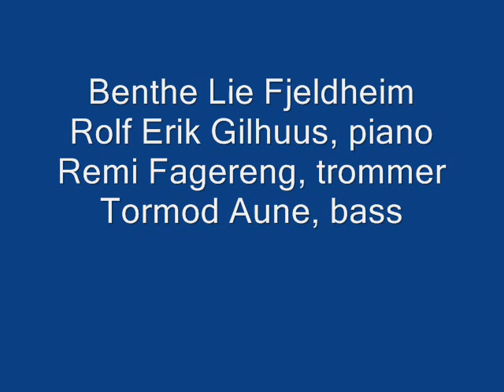Amanda Lundbom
Fra "Hospitality"-konserten i Fengselet, Hønefoss, torsdag 8. oktober 2015.
Benthe Lie Fjeldheim, sang
Rolf Erik Gilhuus, piano
Remi Fagereng, trommer
Tormod Aune, bass